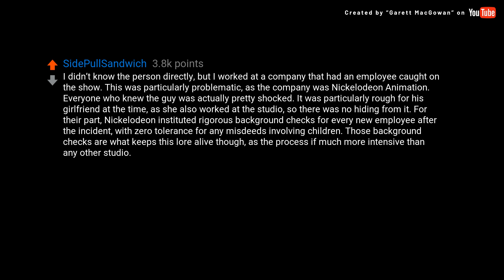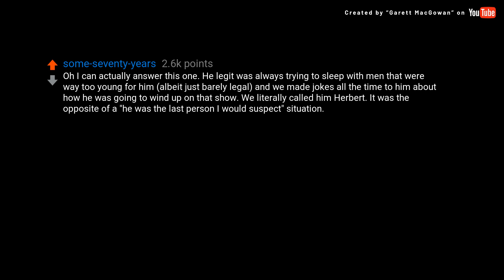(David Attenborough) Redditors who knew men caught on “To Catch a...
Source Subreddit: AskReddit

### Transcript ###

Redditors who knew men caught on “To Catch a Predator” before the show, what were they like?

I didn’t know the person directly, but I worked at a company that had an employee caught on the show. This was particularly problematic, as the company was Nickelodeon Animation. Everyone who knew the guy was actually pretty shocked. It was particularly rough for his girlfriend at the time, as she also worked at the studio, so there was no hiding from it. For their part, Nickelodeon instituted rigorous background checks for every new employee after the incident, with zero tolerance for any misdeeds involving children. Those background checks are what keeps this lore alive though, as the process if much more intensive than any other studio.

Oh I can actually answer this one. He legit was always trying to sleep with men that were way too young for him (albeit just barely legal) and we made jokes all the time to him about how he was going to wind up on that show. We literally called him Herbert. It was the opposite of a "he was the last person I would suspect" situation.